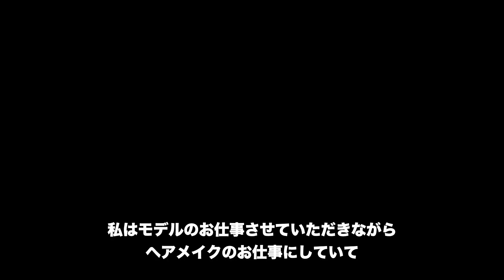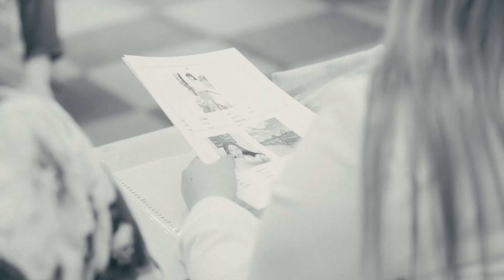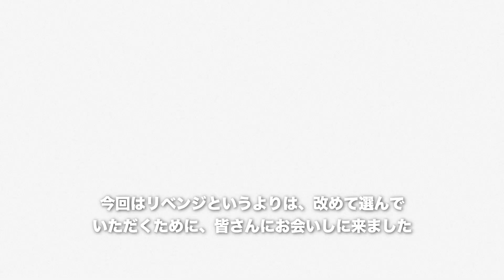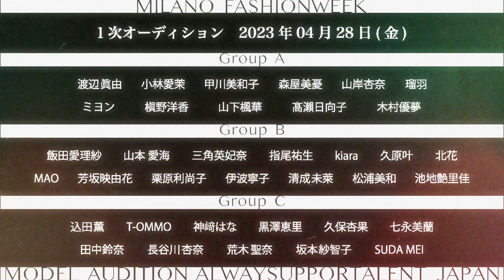ASTJ3【１次審査】 Milano FashionWeek 2023 Model Audition｜ミラノファッションウィークモデルオーディション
"MILANO 2023"１次審査
ミラノファッションウィークモデルオーディション
Milano FashionWeek 2023 Model Audition
2023年4月28日、都内で行われたASTJモデルオーディション
１次審査の様子です。

00:00 opening
02:19 高瀬日向子
02:37 kiara
02:51 山下楓華
06:00 栗原利尚子
06:35 七永美蘭
07:08 HIROKA
07:35 松浦美和
10:29 渡辺眞由
10:55 ミヨン
11:19 芳坂映由花
15:29 山岸杏奈
16:54 神﨑はな
20:48 SUDA MEI
21:19 T-OMMO
21:57 長谷川杏奈

審査員
デザイナー／プロデューサー：けみ芥見
エグゼクティブ：Jack Tensho
ディレクター：エス馬
MC：Taku Watanabe
アンバサダー：葦原みゅう　@myu_ashihara
アンバサダー：桃果愛　@AIMOMOKA

ファッションデザイナー”けみ芥見”による海外ファッションウィークモデルオーディション
【身長や年齢は関係ない】
従来のファッションショーの概念に風穴を開ける！